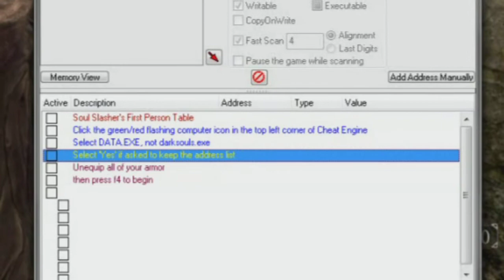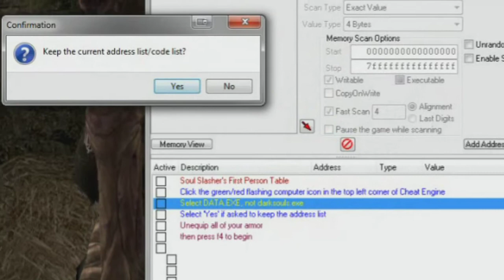Dark Souls FIRST PERSON TUTORIAL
YOU NEED TO BE PRE-PATCH FOR THIS TO WORK! (1.08 i think it is, for now)
Get the table here (You WILL need to install Cheat Engine)

I will attempt to answer questions in the comments below whenever I get the chance.

So I basically gave up on the series of First Person and just threw a tutorial up for anyone interested, because I'm really not and would like to spend time uploading differently focused videos.

Feel free to do a playthrough of this, cheers.